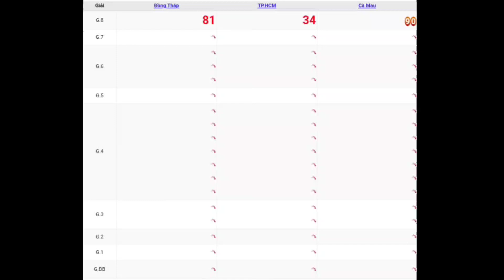XSMN | Quay Thử Kết Quả Xổ Số Miền Nam P12 Hôm Nay Thứ 2 Ngày 10-07-2023